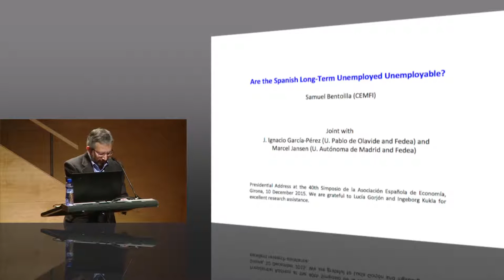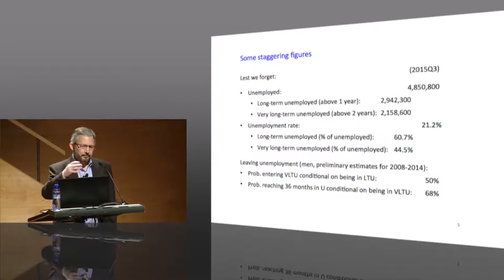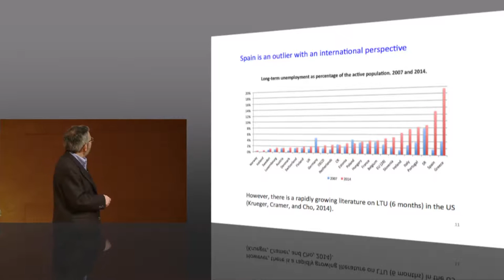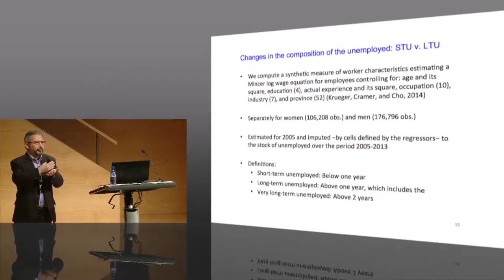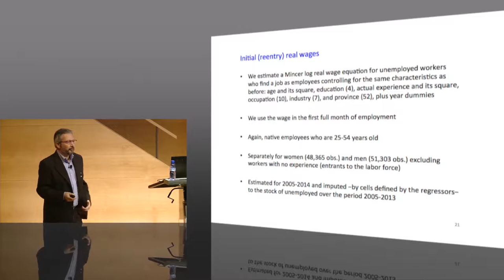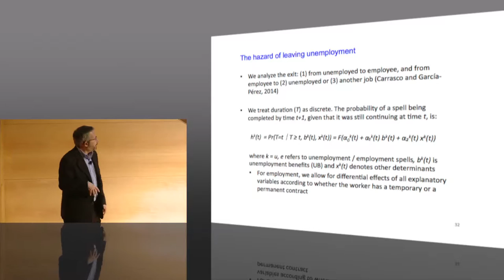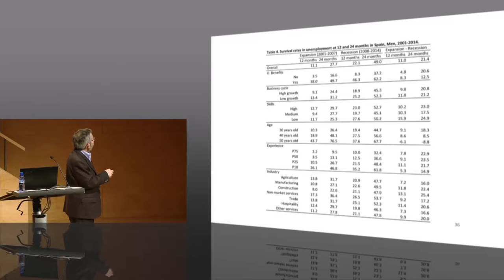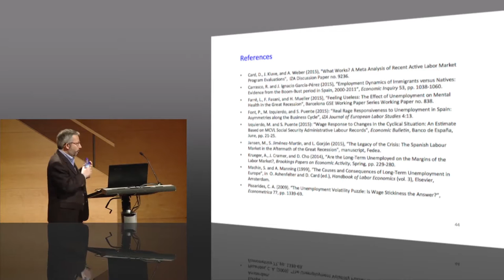Samuel Bentolila - Are the Spanish Long-Term Unemployed Unemployable?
​10 December 2015​

SEA Presidential Address, Samuel Bentolila, (CEMFI) - "Are the Spanish Long-Term Unemployed Unemployable?"